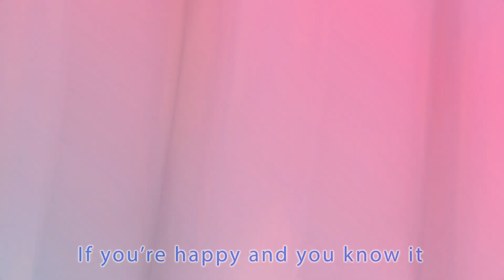sanitize your hands | Popular nursery rhymes collection | Banana Coco Elephant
A "Wash Your Hands Song" is a catchy and educational melody that encourages good hygiene practices, particularly handwashing. These songs are often created to make the process of washing hands fun and engaging, especially for children. The primary objective of such songs is to promote handwashing as a vital step in maintaining personal hygiene and preventing the spread of germs and illnesses.

These songs typically include simple and repetitive lyrics that guide children through the handwashing process, emphasizing the importance of using soap, scrubbing all areas of the hands, and washing for an adequate duration (usually around 20 seconds). The songs often include fun and easy-to-remember tunes that make handwashing an enjoyable activity.

The "Wash Your Hands Song" is especially relevant during times when promoting good hygiene is crucial, such as during flu seasons or health crises. These songs help instill the habit of proper handwashing, making it a lifelong practice for children and a way to keep themselves and others healthy.

Rub with soap
If you’re happy and you know it
Rub with soap
Rub with soap

Rinse it well
Rinse it well
Rinse it well

Dry your hands
Dry your hands
Dry your hands

It's a Coco Elephant Nursery rhymes! Learn More About dance and sing along with family and friends

Coco Elephant Nursery rhymes 3D animation Will Help all kids For learning a fun and enjoyable experience for kids by creating beautiful 3D animation, educational lyrics, and infectious, toe-tapping music. Kids will laugh, dance, sing, and play along with our Nursery Rhymes while they learn their Pre School (Numbers, Alphabet, Colors, Numbers, Animals )and more!